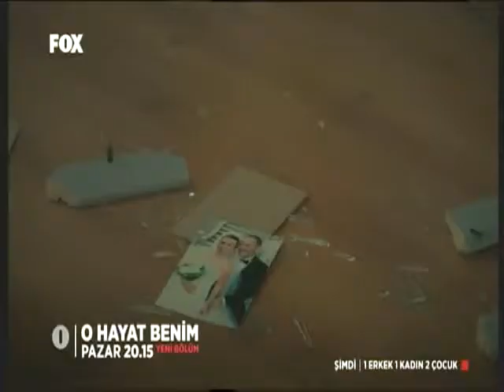O Hayat Benim 35. Bölüm Fragmanı